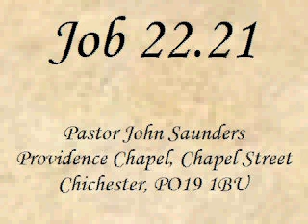Acquaint now thyself with him, and be at peace: thereby good shall come unto thee.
Providence Chapel, Chichester